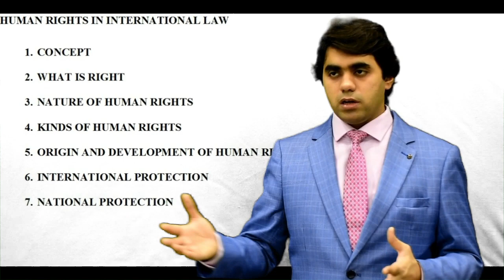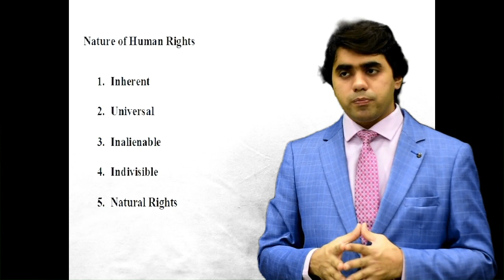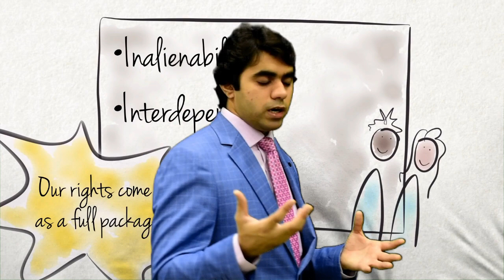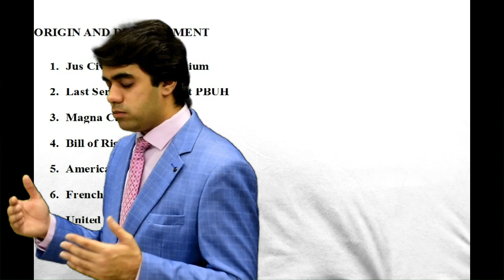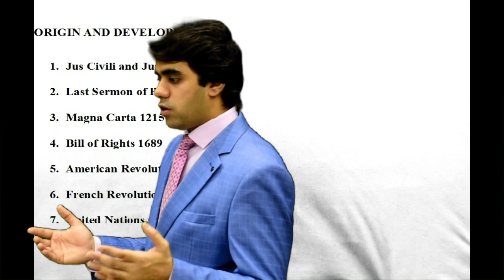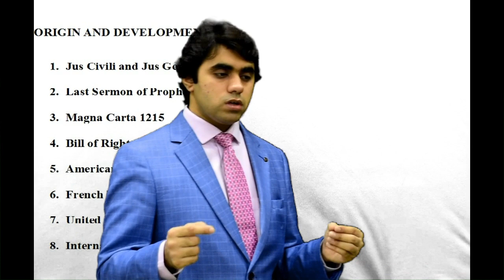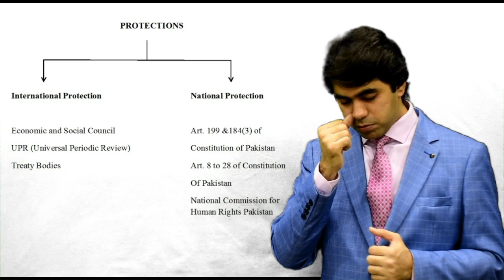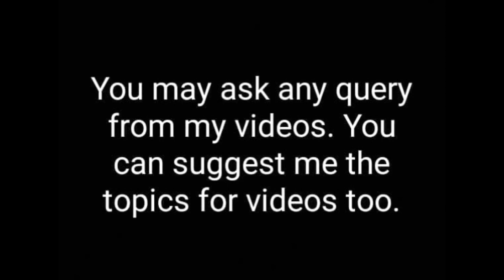Human Rights | Video Lecture by Wajdan Bukhari | CSS Preparation International Law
It's Syed Wajdan Rafay Bukhari,  serving as a Lecturer in Law at University Law College, University of Sargodha. Gold Medalist of LL.B Honors from BZU Multan. Gold Medalist of LLM Interntional Law from International Islamic University, Islamabad.

Syed Wajdan Rafay Bukhari (Lecturer in University of Sargodha)